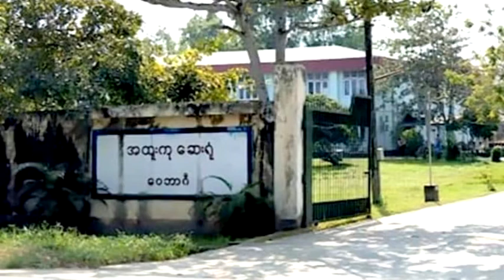ทีมงานซูจี ติดโควิด 1 ราย ประธานาธิบดีพม่าถูกกักตัวพร้อมคนใกล้ชิดอีก 30 ราย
ผู้สื่อข่าวรายงานจาก ชายแดนไทย-เมียนมา ด้านแม่สอด จ.ตาก ว่า ประธานาธิบดี อู วิน มิน และทีมงานใกล้ชิดอีกจำนวน 30 รายของนางอองซาน ซูจี อาจต้องถูกกักตัว รวมทั้งนาย อูซอร์เท U Zaw Htay โฆษกสำนักงานของประธานาธิบดี   ซึ่งอยู่ในกลุ่มผู้ถูกกักกันเนื่องจากผู้ป่วยตืชื้อโควิด 19 อยู่ในทีมงาน 1 ใน 30 คน ได้สัมผัสใกล้ชิดกับเขา  และกำลังมีการตรวจสอบว่านางอองซานซูจีติดเชื้อด้วยหรือไม่
ทั้งนี้ นายอูซอร์เท U Zaw Htay  ยังดำรงตำแหน่งผู้อำนวยการสำนักงานที่ปรึกษาแห่งรัฐของนางอองซานซูจี สำนักงานประธานาธิบดีและสำนักงานที่ปรึกษาแห่งรัฐ   ซึ่งทำงานร่วมกันอย่างใกล้ชิดกับนาง อองซานซูจี  ซึ่งขณะนี้สำนักงานประธานาธิบดียังไม่เปิดแถลงข่าว เปิดเผยข้อมูลผู้ติดเชื่อซึ่งเป็นบุคคลสำคัญของเมียนมากับสื่อมวลชนแต่อย่างใด เนื่องจากอาจจะกระทบต่อการหาเสียงของพรรคเอ็นแอลดี
ขณะที่เมียนมาร์มีผู้ติดเชื้อไวรัสโควิด -19 1,807 ราย เนปยีดอมีรายงานจำนวน COVID-19 ทั้งหมด 13 รายตั้งแต่วันที่ 2 กันยายน เมียนมาอยู่ท่ามกลางสถานการณ์ที่เพิ่มสูงขึ้นอย่างรวดเร็วโดยมีรายงานผู้ป่วยรายใหม่เกือบ 100 รายทุกวันตั้งแต่สัปดาห์ที่แล้ว ย่างกุ้งซึ่งเป็นเมืองหลวงทางการค้ามีรายงานผู้ป่วยรวม 675 รายตั้งแต่วันที่ 19 ส.ค.
ภาพ-ข่าว ชิราวุธ ผู้สื่อข่าว จ.ตาก